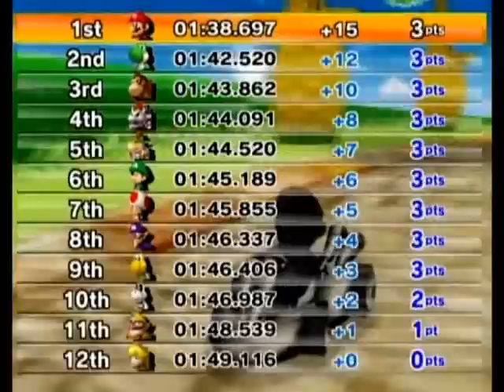Mario Kart Wii Shell Cup 150cc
Here's the Shell Cup in 150cc. It's brings back some classics, and since it's the first Retro Cup, it's not too hard, especially with SNES Ghost Valley 2 possibly being the easiest course in the Grand Prix thanks to a shortcut the CPUs never use.

Tracks:

GCN Peach Beach
DS Yoshi Falls
SNES Ghost Valley 2
N64 Mario Raceway